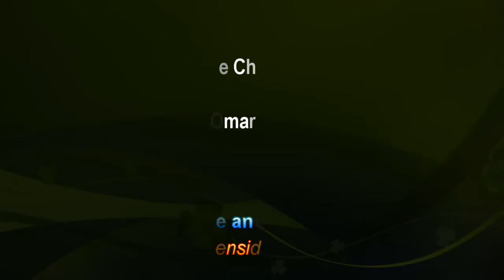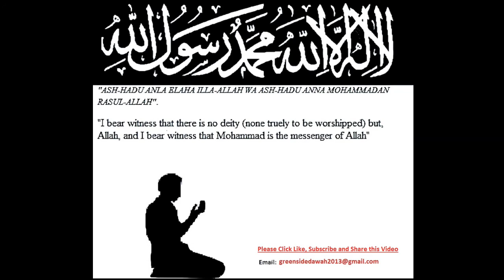English Lecture: The Chronicles of Bani Israel